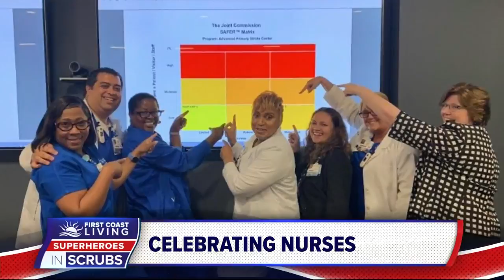We are saluting our Superheroes in Scrubs! (FCL April 6th 2020)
They have been fighting the Coronavirus on the front lines for several weeks now